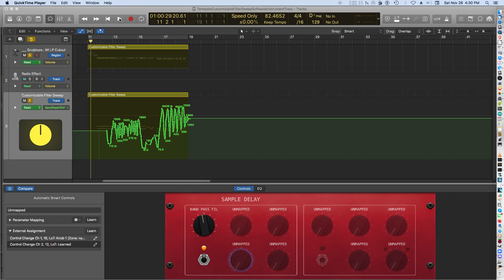Customizable Filter Sweep For Any Logic Pro Software Instrument Track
This is a totally customizable filter sweep that can be added to any Logic software instrument.